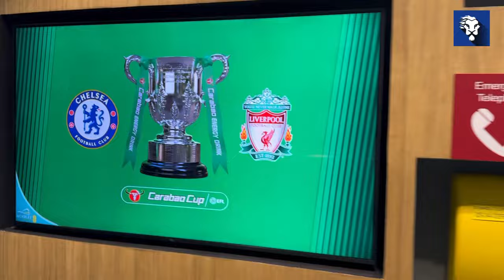Pochettino And The Players BOTTLED IT! | Chelsea 0 - 1 Liverpool | Match Day Vlog (Alex)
Chelsea were beaten 1-0 by Liverpool in the Carabao Cup Final. We should’ve won as we had countless chances. The game was thrown away in the last minute when Virgil Van Dijk scored from a corner.